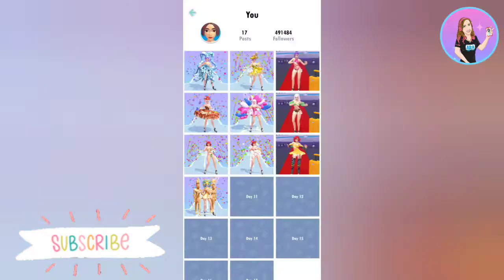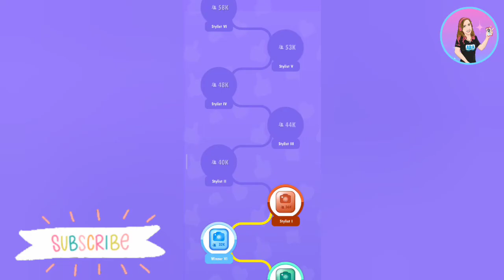Catwalk Battle All Levels 11 - 20 Gameplay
Créditos/Credits:
Música/Music: Balloon